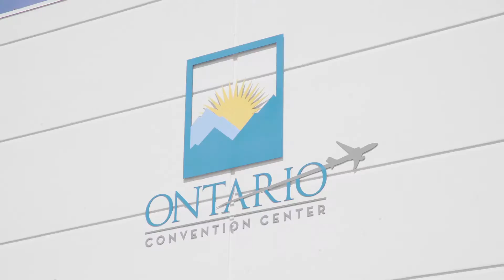Ontario, California - State of the City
Watch how CORT Events partnered with the city of Ontario, California to transform the Ontario Convention Center for their 2019 State of the City.